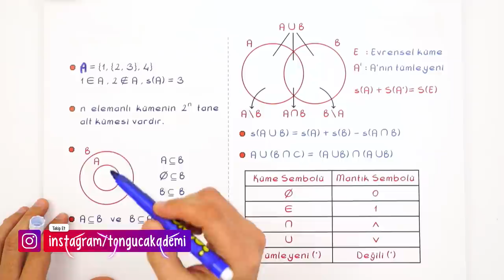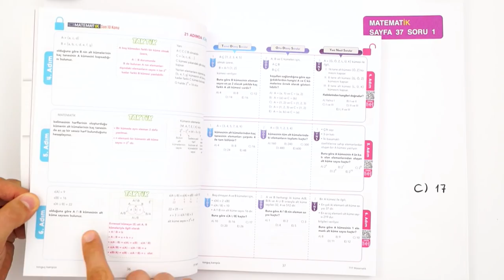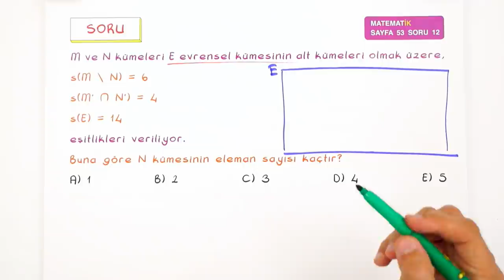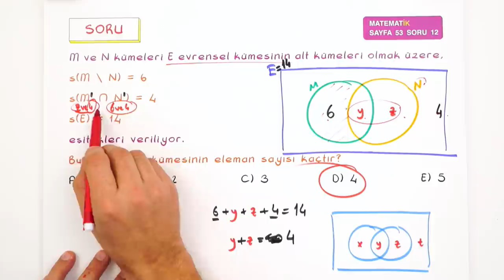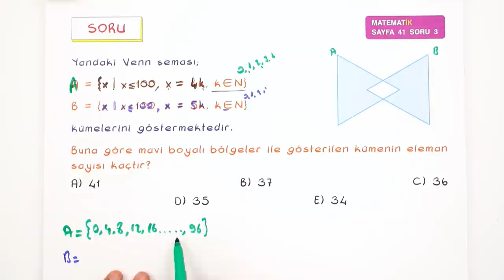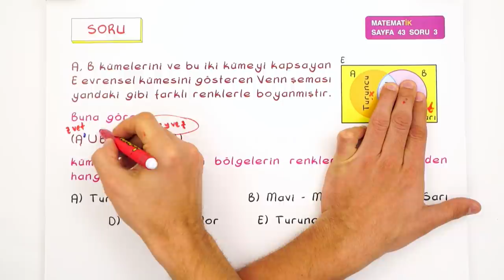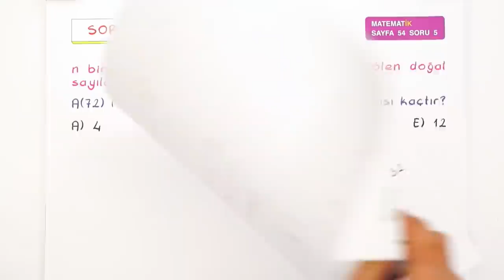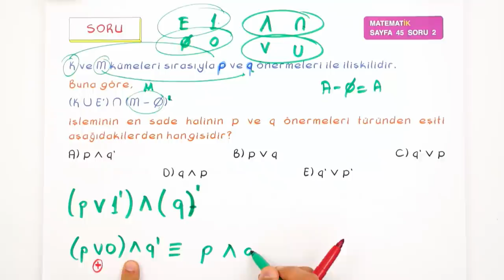Kümeler Soru Çözümü | Ara Tatil Matematik Kampı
9.sınıf matematik dersinde kümeler konusunda hiçbir eksiğin kalmayacak! Yeni nesil soru çözümleri ile birlikte konuyu pekiştiriyoruz. 🤓kümeler
Videoda Ne Var? 00:00-00:09
Konu Özeti: 00:14-04:21
Kümeler Soruları: 04:21 - 35:49